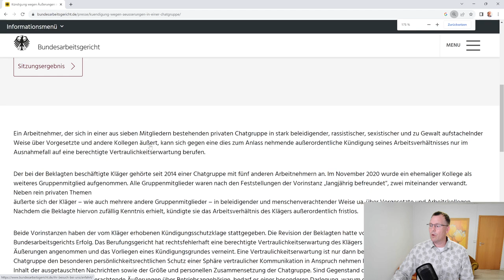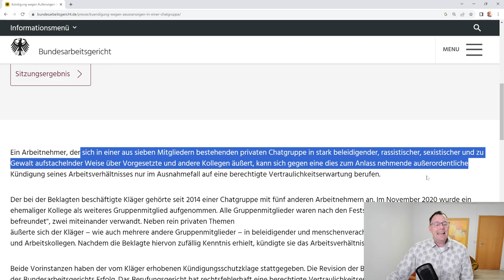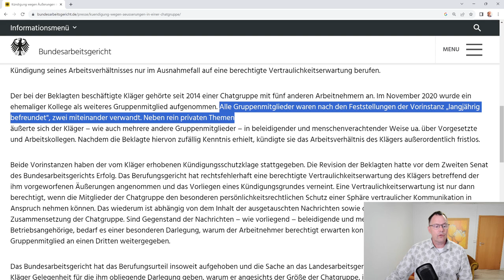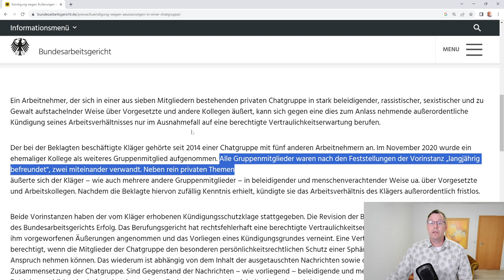Fristlose Kündigung wegen Äußerungen in einer Chatgruppe kann wirksam sein!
Ein Arbeitnehmer, der sich in einer aus sieben Mitgliedern bestehenden privaten Chatgruppe in stark beleidigender, rassistischer, sexistischer und zu Gewalt aufstachelnder Weise über Vorgesetzte und andere Kollegen äußert, kann sich gegen eine dies zum Anlass nehmende außerordentliche Kündigung seines Arbeitsverhältnisses nur im Ausnahmefall auf eine berechtigte Vertraulichkeitserwartung berufen.